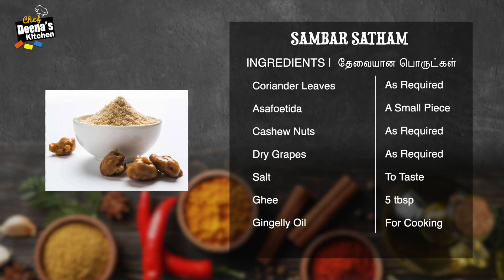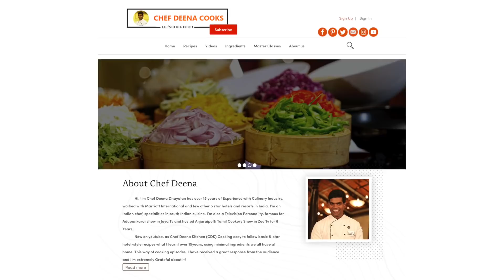சாம்பார் சாதம் & உருளைக்கிழங்கு சிப்ஸ் | Lunch Combo Recipe in Tamil | CDK 632| Chef Deena's Kitchen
Product Link

Raw Rice - 300g
Toor Dal - 150g
Mixed Vegetables - 1 Bowl
Shallots - 100g
Onion (Big Size) - 2 No's
Tomato (Big Size) - 2 No's
Cumin Seeds - For Tempering
Mustard Seeds - For Temerping
Asafoetida Cubes - A Small Piece
Cashew Nuts - As Required
Dry Grapes -  As Required

POTATO CHIPS

Potato - 4 No’s
Cornflour - 3 to 3 1/2 tbsp